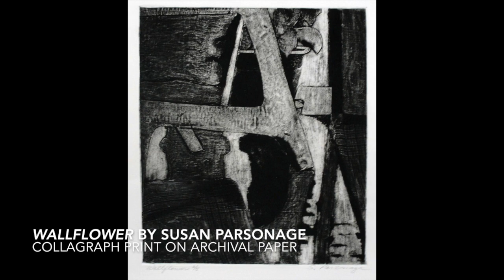A Look at Images 2020, presented by the Central Pennsylvania Festival of the Arts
Images 2020 is an online juried exhibition of drawings, paintings, mixed media, photography, hand-pulled prints, watercolors, pastels, fiber, paper, and digital art. The Images exhibition is open to artists whose primary residence is in the Commonwealth of Pennsylvania. Artists of all ages are welcome, and we especially encourage enrolled students from ages 16 through 26 to apply. Artists enter the show by submitting digital images of work created in the last three years.

Sixty two works of art have been chosen by juror Emily Burns.  She will also award $1,900 in prizes as follows: one Best of Show Award sponsored by the State College Framing Company & Gallery; four merit awards, sponsored by the Art Alliance of Central Pennsylvania, the Bellefonte Art Museum of Centre County, and Garbrick Shadle Insurance Company; an award for best pastel, sponsored by the Central Pennsylvania Pastel Society; an award for best photograph, sponsored by the State College Photo Club; the William D. Davis Memorial Drawing Award, sponsored by the Sturtz-Davis family; and an award for best student submission, sponsored by the Schlow Library Foundation.  A Viewers’ Choice award will also be chosen.

Award winners will be announced at a virtual Awards Reception for the artists on Thursday, July 9.  The Awards will be posted on the Images 2020 Gallery on July 10.